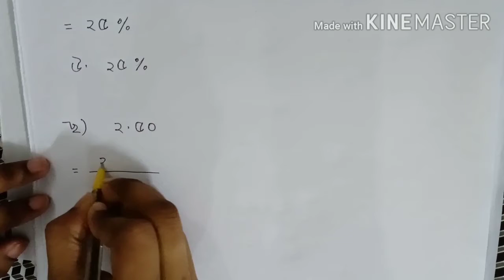Class Six Mathematics 2.2